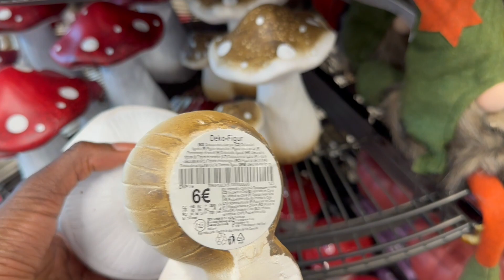HERBSTLICHE DEKORATIONEN ** JETZT SCHON BEI TEDI**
In Todays video im in tedi where I will be showing you some of the new autumn decor that they have in stores.

Music// Artist